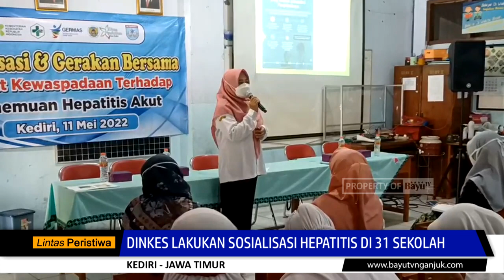Dinkes Kota Kediri Sosialisasi Hepatitis di 31 Sekolah